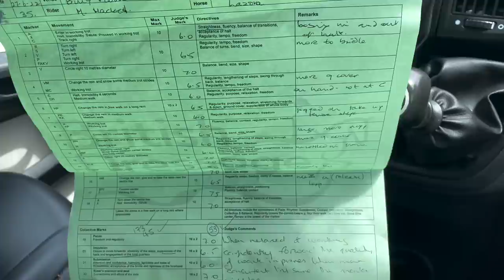LEARNING AS WE GO | DRESSAGE SHOW VLOG | HACKETT EQUINE